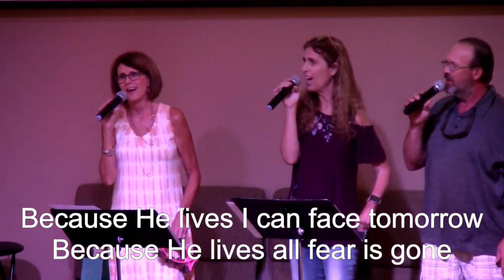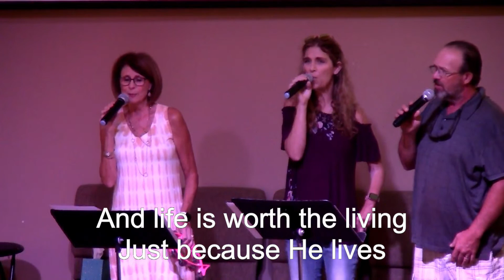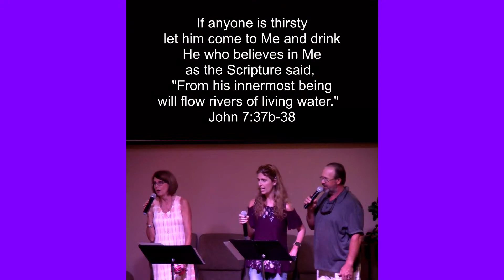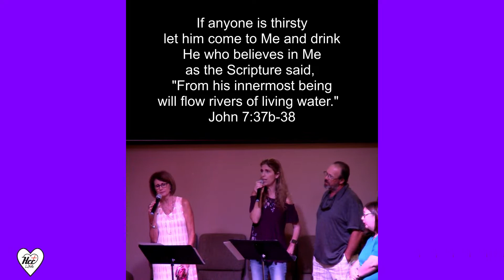The Dog Days Of Summer: The Labrador Retriever (JOY) Sermon Only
Sermon Series The Dog Days Of Summer
The Labrador Retriever - JOY